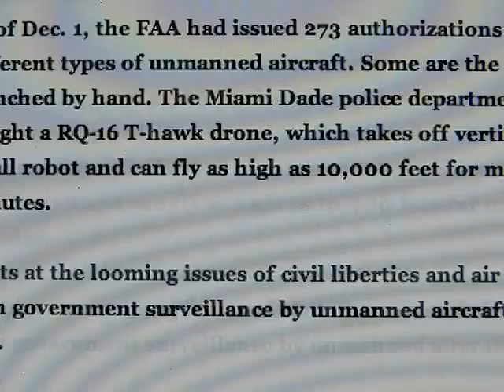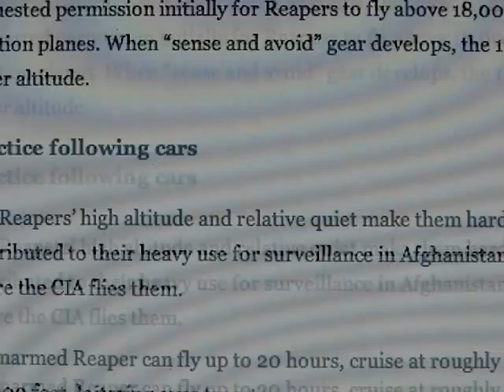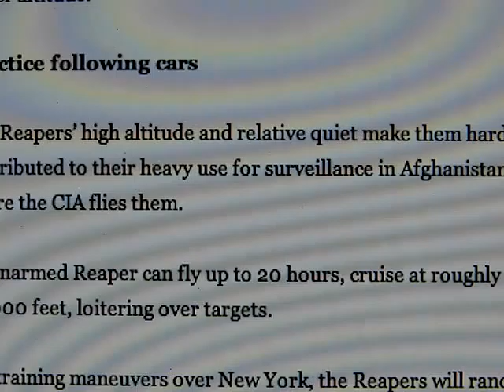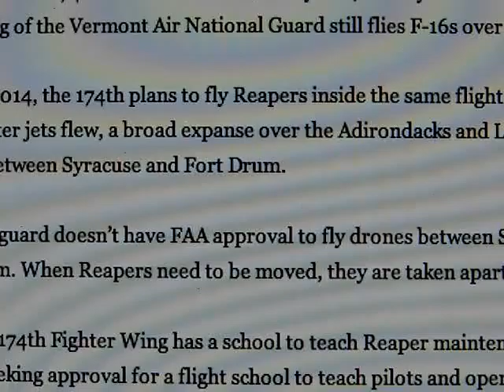Unmanned Surveillance Drones used on US Citizens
The FAA has issued 273 authorizations to fly at least 72 different types of unmanned aircraft.  Some are the size of birds and launched by hand.
 MQ-9 Reapers like the ones used in wars will be used for surveillance and are being tested over US northern borders west of Minnesota.  Highly sensitive cameras can see people crossing a border 20 miles away.  "Reapers" can fly up to 20 hrs. cruising at 180 mph as high as 40,000 ft.

Miami Dade Police recently bought a RQ-16 T-Hawk drone which takes off vertically, looks like a small robot and can fly as high as 10,000 ft. for more than 40 minutes.

During training, Reapers will not monitor specific people or places, Dorsey said. Department of Defense regulations prohibit targeted surveillance of U.S. citizens in training missions.
HOWEVER, DOD does allow exceptions with approval from the secretary of defense. In such cases, surveillance data is turned over to agencies such as border patrol, FBI, Immigrations and Customs Enforcement and the Coast Guard, the regulation state.
IN OTHER WORDS WE ARE ALL UNDER SURVEILLANCE NOW!!!

At Fort Drum, a new $2.7 million Reaper hangar and control station is planned to be built at Wheeler Sack Army Airfield by 2012, said Lt. Col. Fred Tomaselli, military airspace manager for the N.Y. Air National Guard.
For live missile training, the 174th is seeking permission to fly Reapers within a small restricted flight zone over Fort Drum and eventually over part of Lake Ontario. WHY???